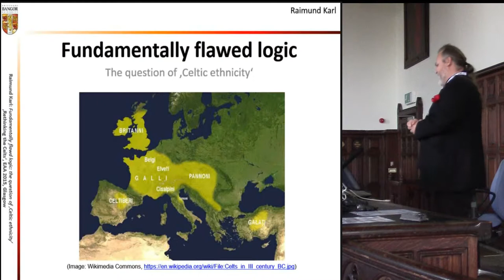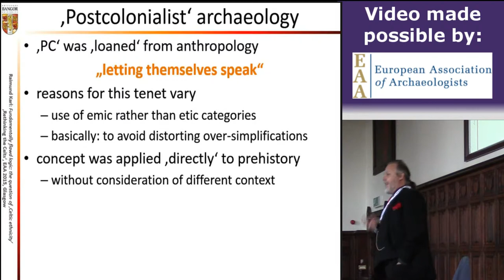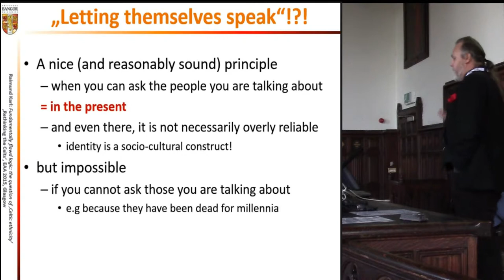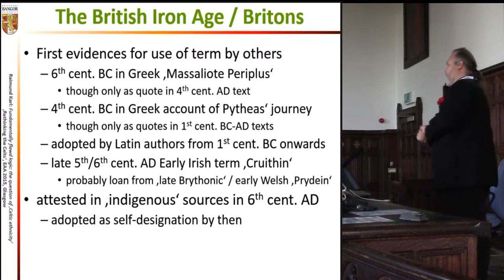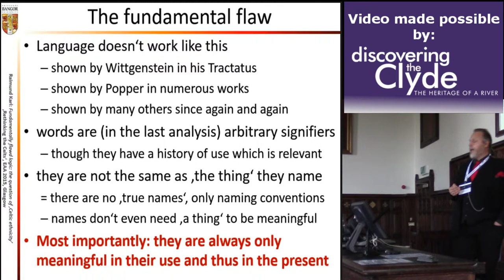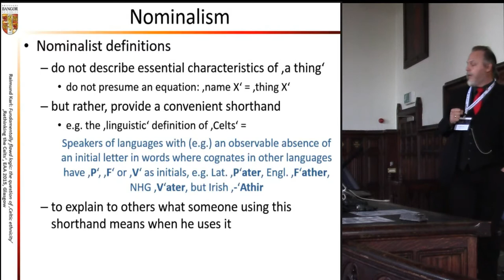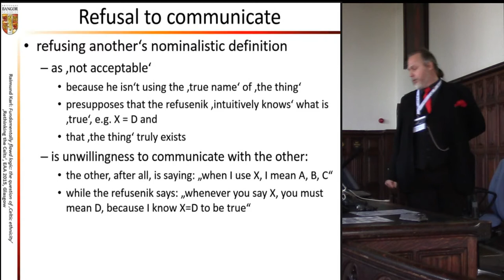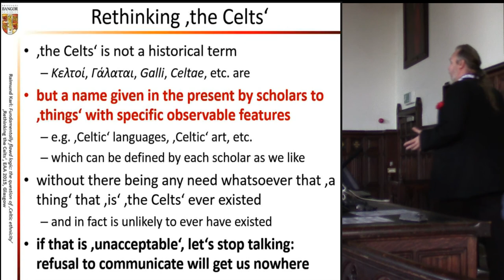Fundamentally flawed logic: the question of 'Celtic ethnicity’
Raimund Karl
PRIFYSGOL BANGOR UNIVERSITY

Much of the debate about ‘the Celts’ has focussed on the question of ‘Celtic ethnicity’. While the traditional ‘culture-historical’ view of ‘the Celts’ of the ‘Celtomaniacs’ perceived many of the inhabitants of 1st Millennium BC Europe and Asia Minor as belonging to one ‘Celtic people’, more recent ‘New Celticist’ (Collis 2009, 34-9) approaches have argued against this view. Yet, the ‘New Celticists’ have not abandoned the ‘ethnic paradigm’ either: where the old ‘Celtomaniacs’ argued for a unified, pan- European ‘Celtic ethnos’, the ‘New Celticists’ have argued that the term ‘Celtic’ can only be applied to those who either considered themselves to be ‘Celts’, or were considered to be ‘Celts’ by (roughly contemporary) others (James 1999, 67, 81; Collis 2003, 228). In this paper, it will be argued that both the ‘Celtomaniac’ and the ‘New Celticist’ adherence to an emic, ethnic, essentialist definition of ‘the Celts’ is based on fundamentally flawed logic. Instead of it, and to make any actual progress in improving our understanding of later prehistoric European communities, we need to adopt a purely nominalist, etic definition of the term.

Bibliography
Collis, J.R. 2003. The Celts. Origins, Myths & Inventions. Stroud: Tempus.
Collis, J.R. 2009. Redefining the Celts. In S. Zimmer (ed.), Kelten am Rhein. Akten des 13. Internationalen
Keltologiekongresses, 2. Teil: Philologie, Sprachen und Literaturen, 33-43. Beihefte der Bonner Jahrbücher Band 58, Mainz:
Philipp von Zabern.
James, S. 1999. The Atlantic Celts. Ancient People or Modern Invention? London: British Museum Press.